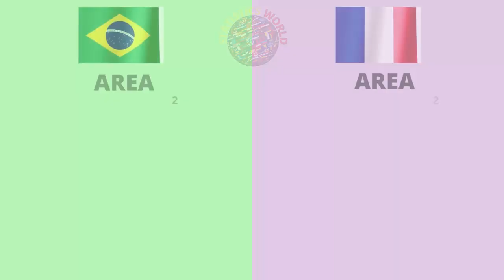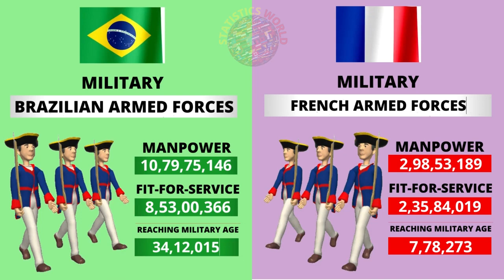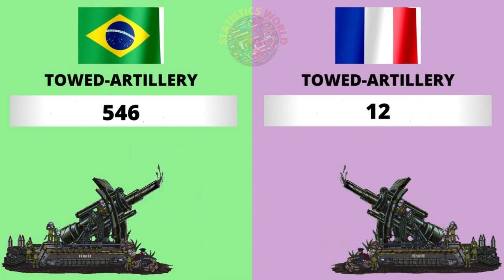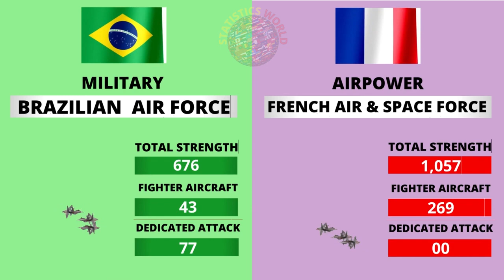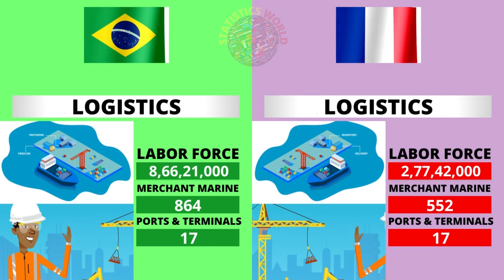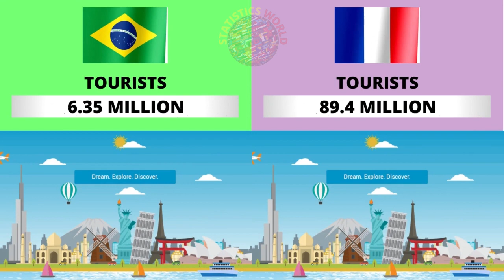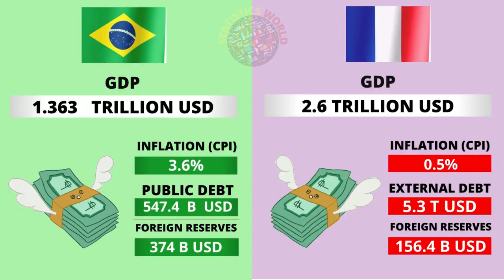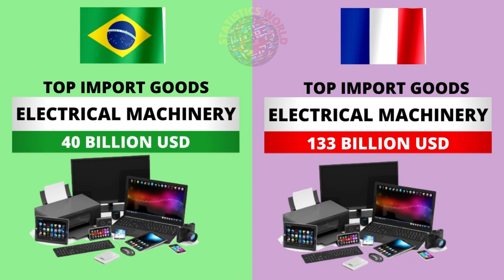BRAZIL vs FRANCE Country Power Comparison 2021 | Who Will Win ?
Brazil vs France - Country Power Comparison